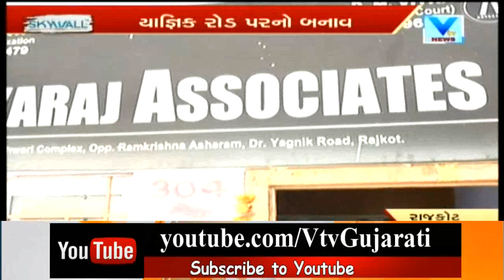Aaje Gujarat (આજે ગુજરાત) | 10th July'18 | Vtv News